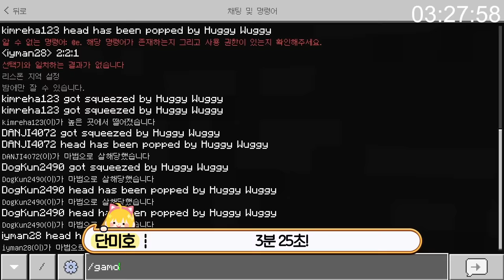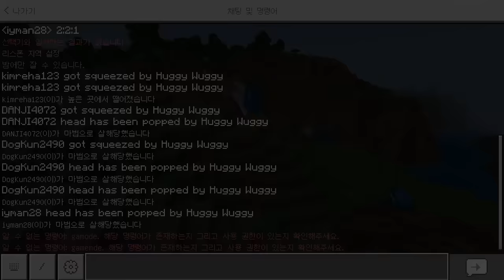절대방어 우리집으로 쳐들어오는 허기워기 100마리를 막아라!! (잉여맨 마인크래프트 상황극)